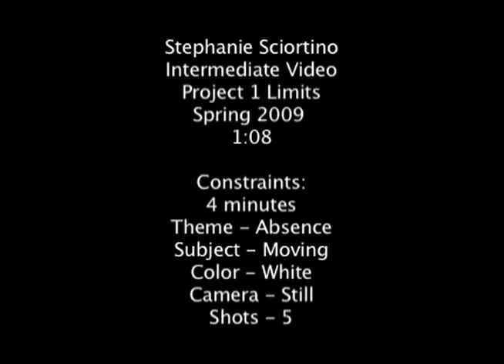Left Behind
Shot and edited in 2 hours with parameters -

Theme: Absence
Shots: 5
Color: White
Camera and subject: Still